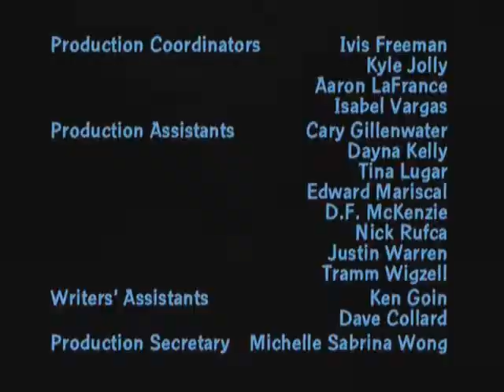Peter Hurt's his Knee YTP